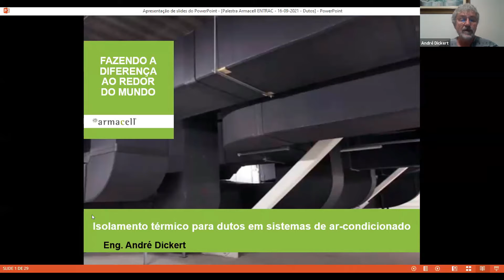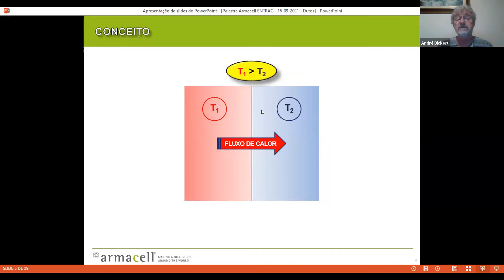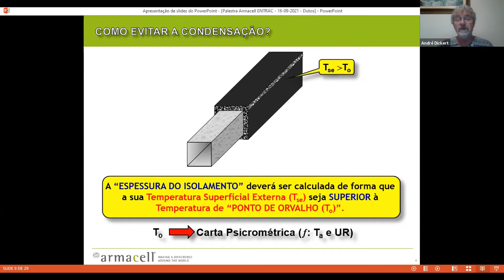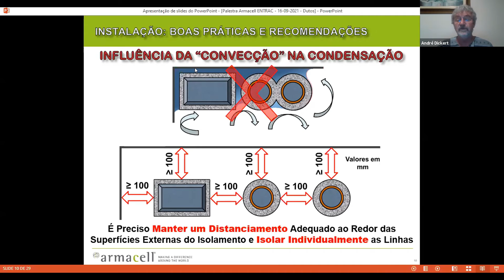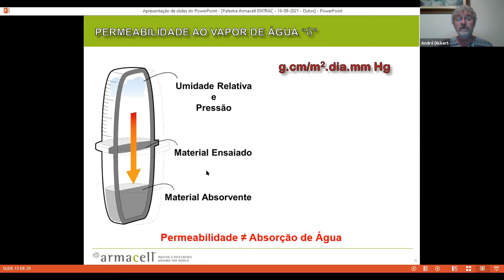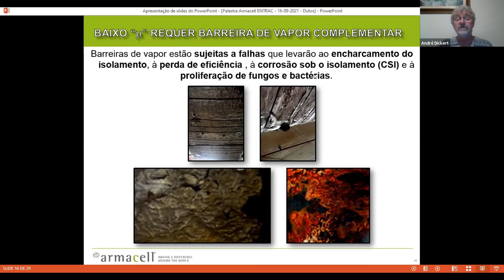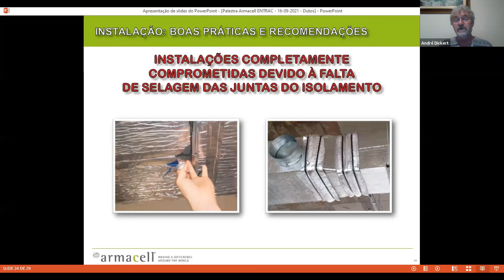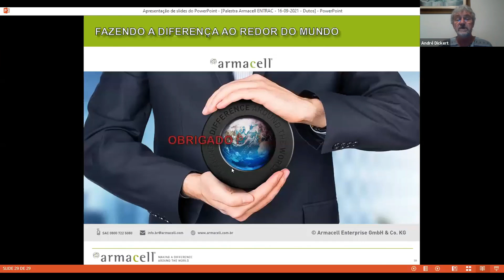Isolamento térmico para dutos em sistemas de ar-condicionado - Dia 16 de Setembro de 2021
Isolamento térmico para dutos em sistemas de ar-condicionado
André Dickert
Armacell